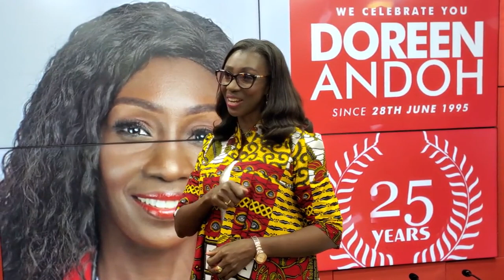The economy amid credit ratings downgrade: We will do all in our power to improve our digitization.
The economy amid credit ratings downgrade: We will do all in our power to improve our digitization - Deputy Minister of Finance, Abena Osei-Asare.